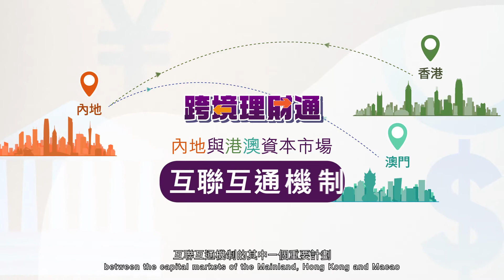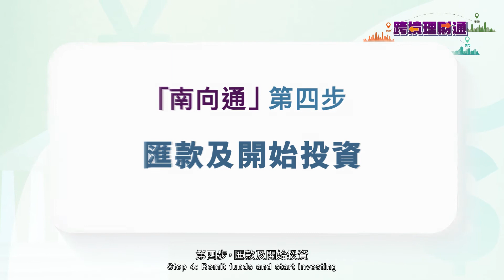跨境理財通「南向通」開戶、匯款及投資流程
【 一點即通 —「南向通」開户、匯款及投資流程】
上一條片講解咗粵港澳大灣區 跨境理財通 「北向通」嘅開户、匯款及投資流程，今次就同大家講下「南向通」啦！